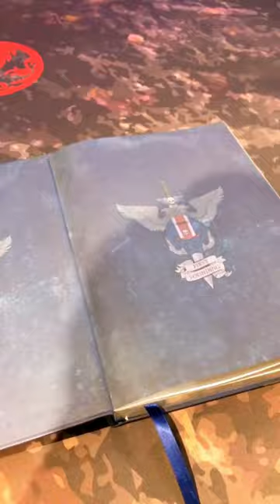Black Library "First Founding" limit edition